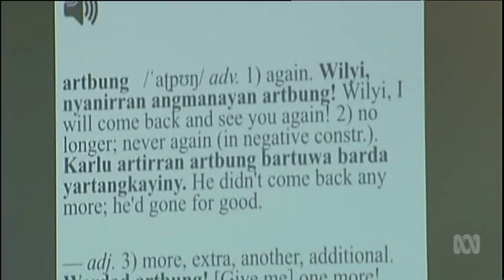Smartphone apps used to save endangered Indigenous languages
Indigenous elders in the Northern Territory are trying to save their endangered language using a smart phone app and crowdsourcing software.